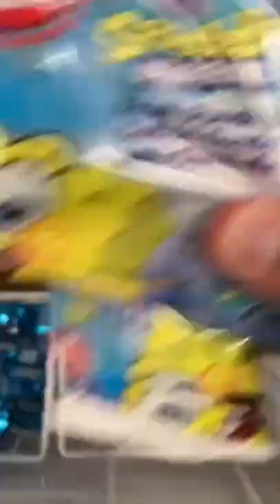Trying to find a Second Perfect Spongebob Popsicle!